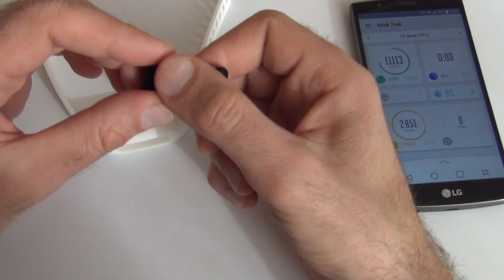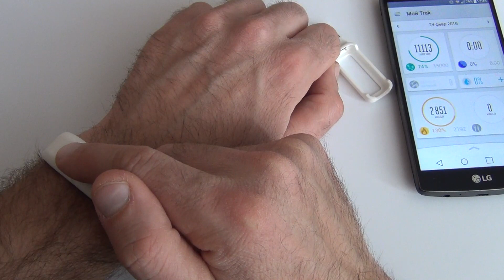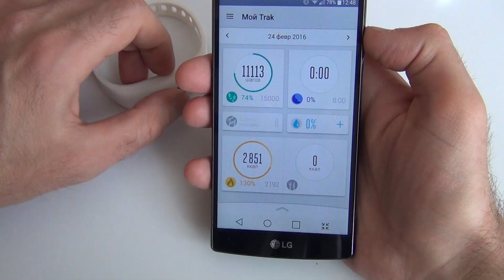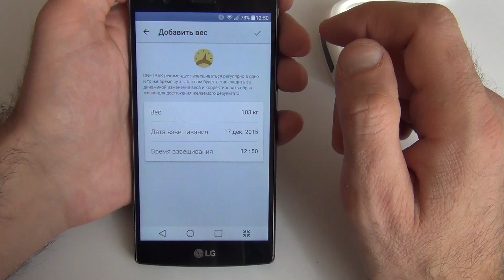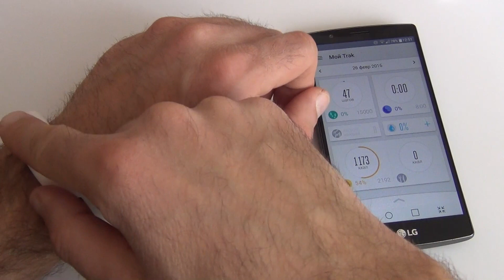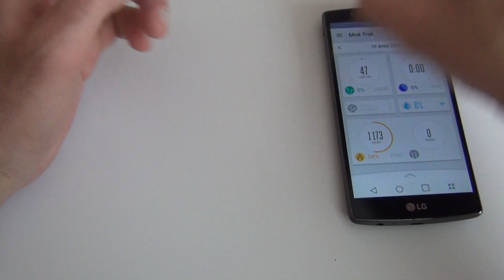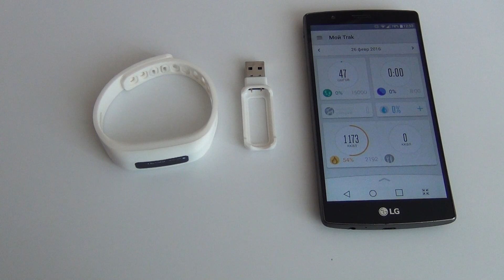ONETRAK Life01 фитнес-браслет / Арстайл /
Зеркало канала, абсолютно всё то же самое что на YouTube, на Дзен ONETRAK его реальные плюсы и минусы.

О чем канал Арстайл:
Честно и Позитивно о Смартфонах, Планшетах, Наушниках и других гаджетах.